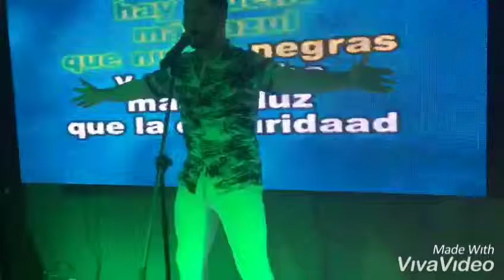Raphael Digan lo que Digan En La voz- nathan castro 2019